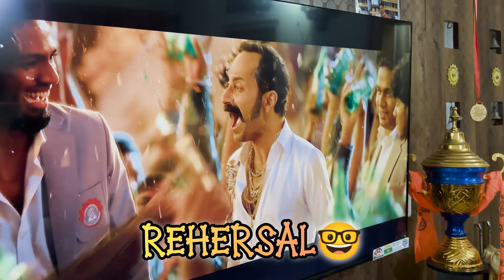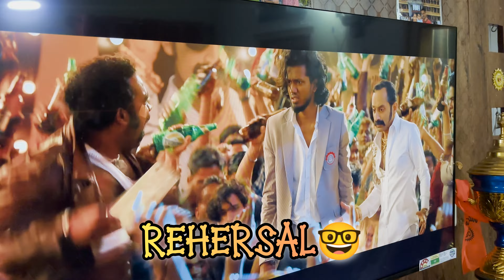ವಿಕ್ಕಿನ BIRTHDAY IN ARMADHAM STYLE| CELEBRATION | TULUVLOG